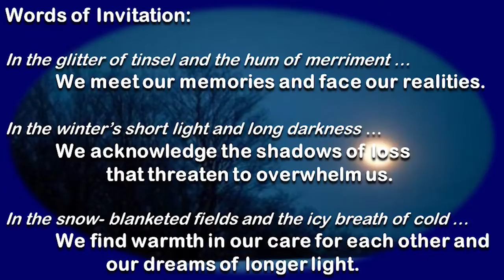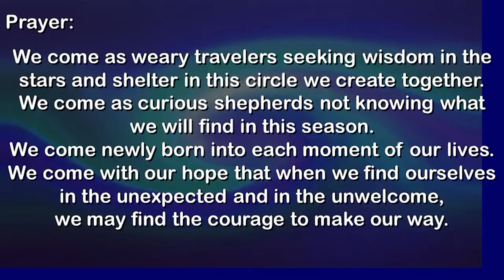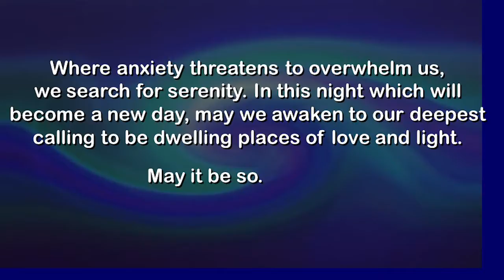Blue Christmas December 14, 2016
Southminster-Steinhauer is a radically inclusive, progressive Christian church located in Edmonton Alberta. Join us Sundays at 10am for our spiritual gathering.

Blue Christmas service is open to all.

For those for whom Christmas is a difficult time, a quiet and reflective gathering to honour the challenge of this season.